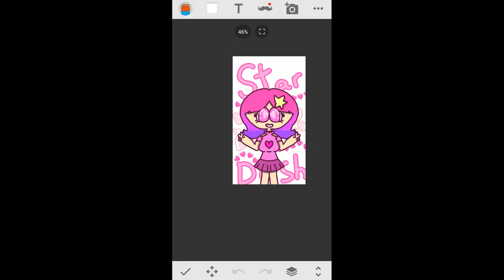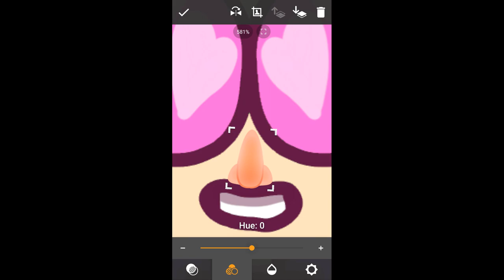For star dash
This is in no way meant to be hurtful I made this to show my love for her content